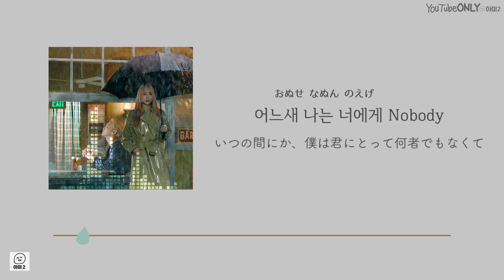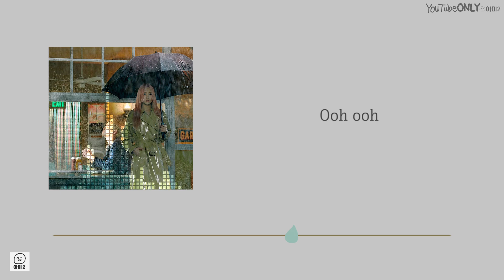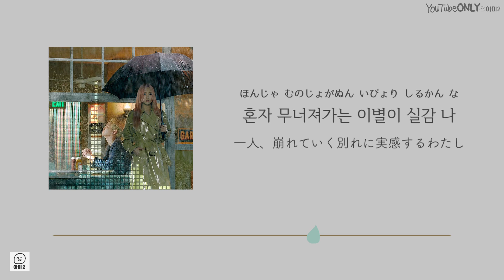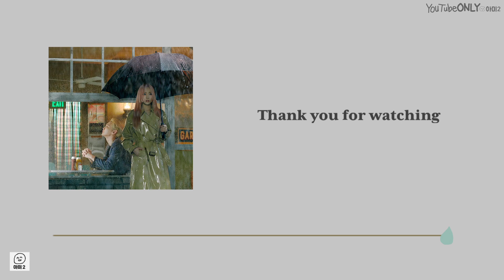日本語字幕【 Hate that... (Feat. 태연) 】 KEY